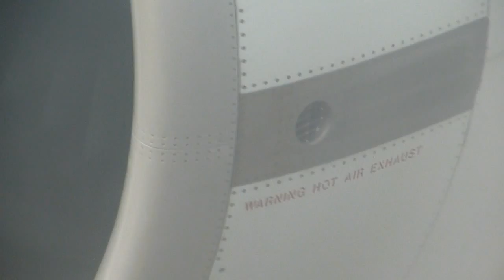FCO - EZE - Alitalia Boeing 777-200ER Arrival - HD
Fiumicino - Buenos Aires